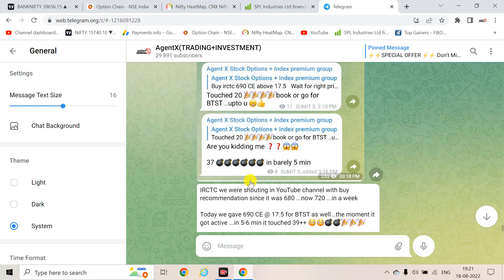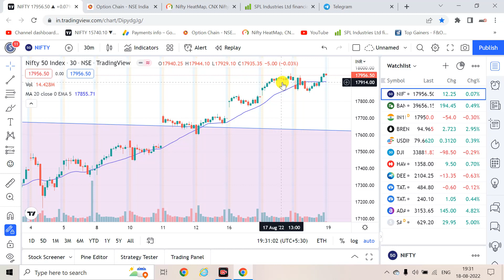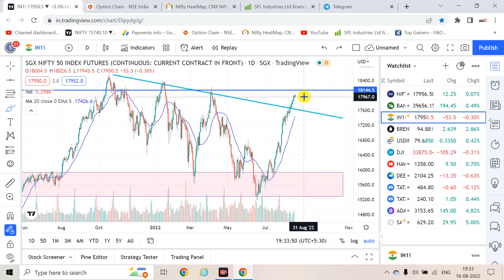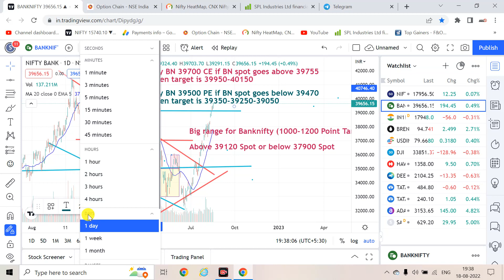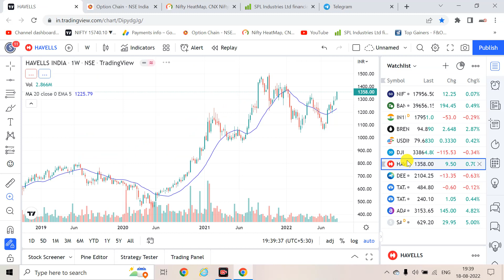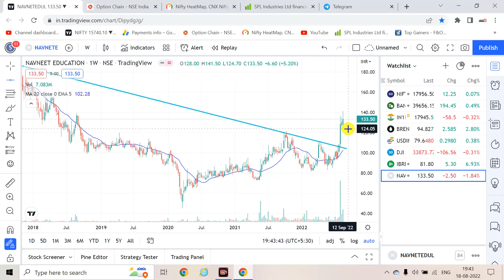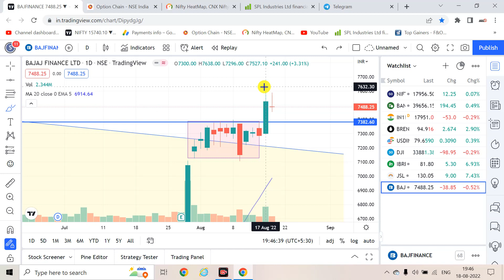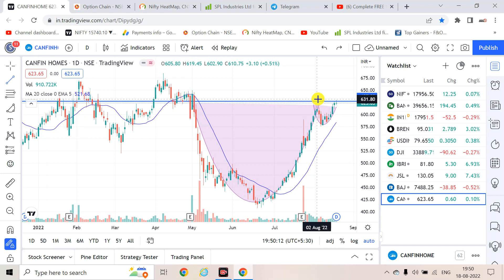19 AUG Nifty Bank Nifty Tomorrow Prediction for FRIDAY | NIFTY & BANKNIFTY | Options For Tomorrow